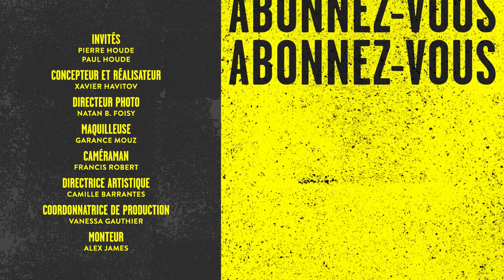Paul Houde et Pierre Houde | Courrier Recommandé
Les frères Paul Houde et Pierre Houde se livrent aux confidences de Courrier Recommandé. Qui aurait cru que Pierre est le plus sentimental des deux? Et que Paul... est pas si drôle que ça dans la vraie vie finalement.